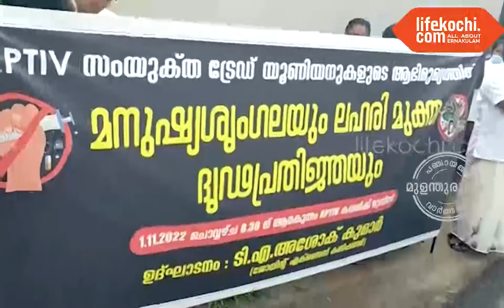ലഹരി വിരുദ്ധ ക്യാമ്പയിൻ സംഘടിപ്പിച്ചു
മുളന്തുരുത്തി: സമൂഹത്തിൽ വർധിച്ചു വരുന്ന മയക്കു മരുന്നടക്കമുള്ള ലഹരി വസ്തുക്കളുടെ ഉപയോഗത്തിനെതിരെ സംസ്ഥാന സർക്കാർ നടപ്പിലാക്കി വരുന്ന ജനകീയ പ്രതിരോധ പ്രവർത്തനത്തിന് ഐക്യദാർഢ്യം പ്രഖ്യാപിച്ചു കൊണ്ട് ആരക്കുന്നം ആപ്റ്റീവ് കമ്പനിയിൽ സംയുക്ത ട്രേഡ് യൂണിയൻ്റെ നേതൃത്വത്തിൽ കമ്പനി മാനേജ്‌മെന്‍റിന്‍റെ സഹകരണത്തോടെ മുഴുവന്‍ തൊഴിലാളികളെയും അണിനിരത്തി സംഘടിപ്പിച്ച ലഹരി വിരുദ്ധ ക്യാമ്പയിൻ കമ്പനിയ്ക്ക് മുന്നിൽ ജോയിൻ്റ്  എക്സൈസ് കമ്മീഷണർ ക്രൈം ബ്രാഞ്ച് T.A  അശോക് കുമാർ ഉദ്ഘാടനം ചെയ്തു. ആപ്റ്റീവ് TCI  എംപ്ലോയീസ് യൂണിയൻ CITU പ്രസിഡൻ്റ്  I.V  ഷാജി അദ്ധ്യക്ഷത വഹിച്ചു. പുത്തൻകുരിശ് DYSP G.അജയ്നാഥ് മുഖ്യാതിഥി ആയി പങ്കെടുത്തു. ആപ്റ്റീവ് കമ്പനി H.R ജനറൽ മാനേജർ P.R മനോജ് കുമാർ തൊഴിലാളികൾക്ക് ലഹരി വിരുദ്ധ പ്രതിജ്ഞ ചൊല്ലിക്കൊടുത്തു. ആപ്റ്റീവ് എംപ്ലോയീസ് യൂണിയൻ പ്രസിഡൻ്റ്  C.K റെജി, CITU ജില്ലാ വൈസ് പ്രസിഡൻ്റ്  P.S മോഹനൻ, ട്രേഡ് യൂണിയൻ നേതാക്കളായ ജോയൽ ജോസഫ്, നിബു N.N ,എൽദോസ് ജോൺ , കൃഷ്ണരാജ് E .R എന്നിവർ സംസാരിച്ചു. ഒരേ സമയം മനസ്സിനെയും ശരീരത്തെയും അടിമയാക്കുന്ന മയക്കുമരുന്നിനെതിരെ സ്വയം യോദ്ധാക്കളായി മാറുമെന്ന് തൊഴിലാളികൾ പ്രതിജ്ഞ എടുത്തു. വാർത്തയുമായി ലൈഫ്കൊച്ചി റിപ്പോർട്ടർ കെ സി ജോഷി.